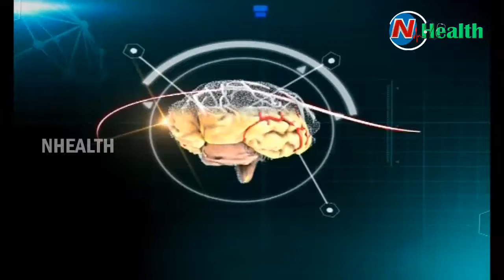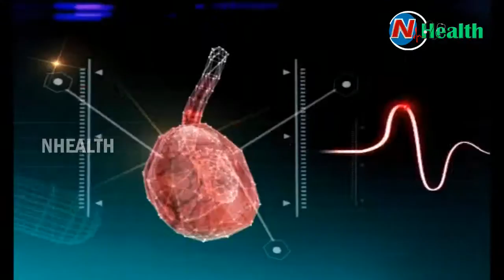Reasons For Infertility In Female | Diagnosis And Treatment For Infertility | NHealth